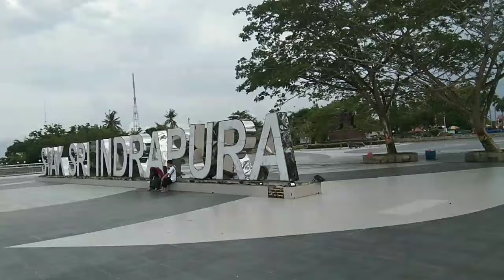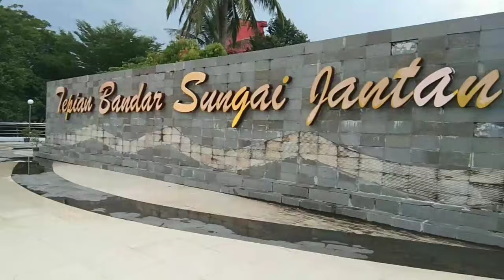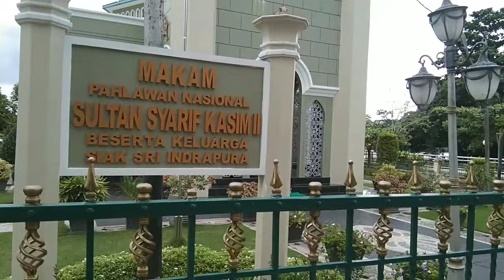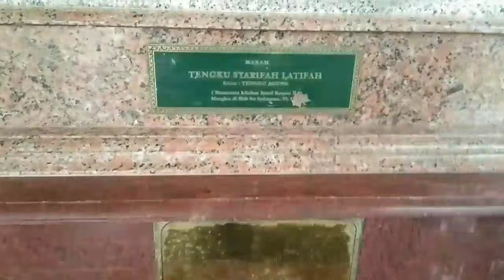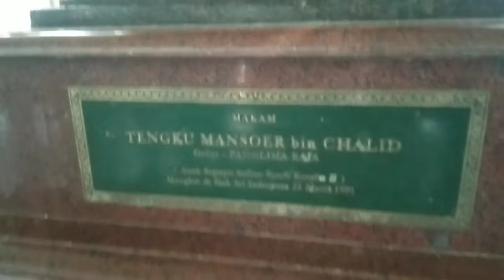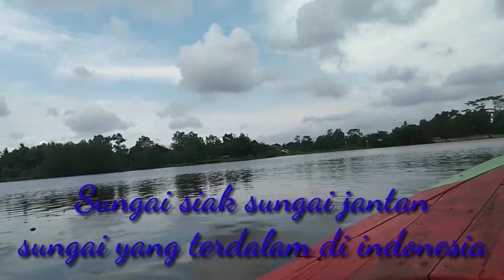SUASANA KOTA SIAK SRI INDRAPURA SELAMA PPKM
kota siak sepi # kota siak sunyi wisata tiada pengunjung pedagang tiada pendapatan

assalamualaikum teman2 semua, semoga kita semua dalam keadaan sehat wal afiat,
beginilah keadaan kota siak saat ini dalam suasana PPKM yg telah di terapkan pemerintah,, terlihat sepi,sunyi dan tiada pengunjung di tempat2 wisata di kota siak ini, terutama di istana kerajaan siak..

semoga negara ini cepat pulih dan di jauhkan dari segala bencana, dan penyakit,

semoga kota siak kembali ramai pengunjung nya lagi.